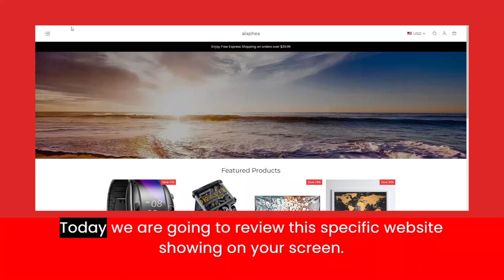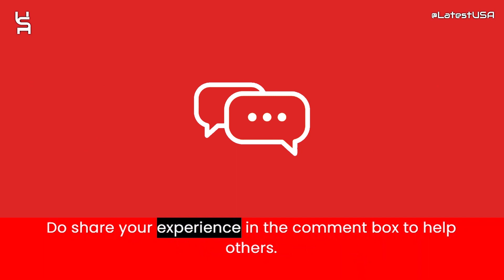Tunesave Reviews | Scam Alert! TUNESAVE.COM | TUNESAVE.COM Review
Tunesave.com reviews,
Tunesave.com is fraud?,
Tunesave.com,
TUNESAVE.COM,
TUNESAVE.COM review,
TUNESAVE.COM scam,
TUNESAVE.COM Fake Website,
TUNESAVE.COM Fraud,
Is TUNESAVE.COM Scam?,
TUNESAVE.COM Review Scam found video proof,
TUNESAVE.COM REVIEWS,
TUNESAVE.COM WEBSITE REVIEW,
TUNESAVE.COM WEBSITE REVIEWS,
IS TUNESAVE.COM LEGIT,
latestusa,
Scam Websites